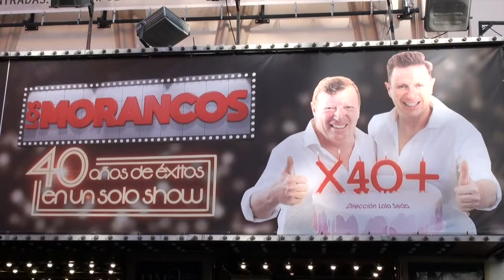LOS MORANCOS NO CONOCEN AL "MONSTRUO DE LEGANÉS"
FEBRERO 2019 / Saludo de los Morancos a los telespectadores de TELEGANÉS y a los vecinos de Leganés.